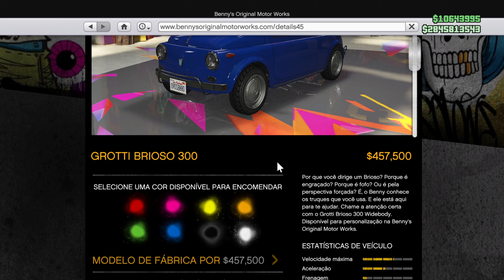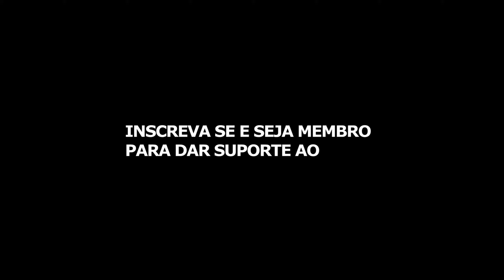Gastei $1,500,000 no novo Grotti Brioso 300 e achei caro... (Dlc Enterprise)